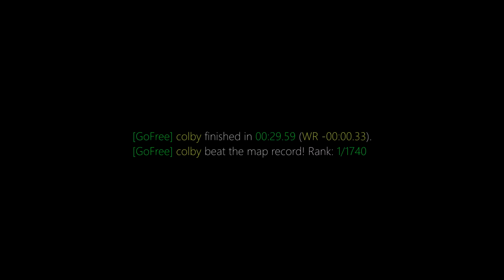surf_atrium WR. Surfed by colby [CS:GO]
[GoFree] colby finished in 00:29.59 (WR -00:00.33).
[GoFree] colby beat the map record! Rank: 1/1740

Previous WR: mellowhype

(102t)